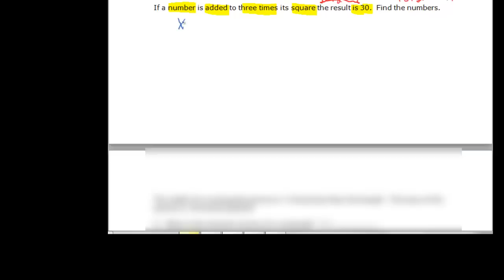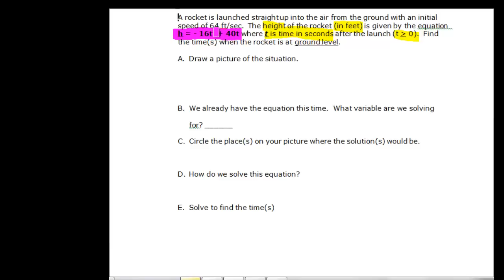097-54 Quadratic Applications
Shows several different types of quadratic applications